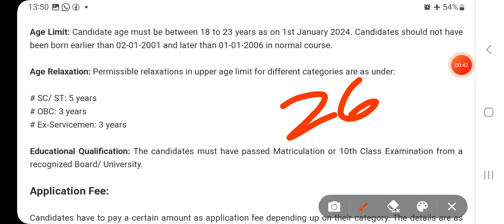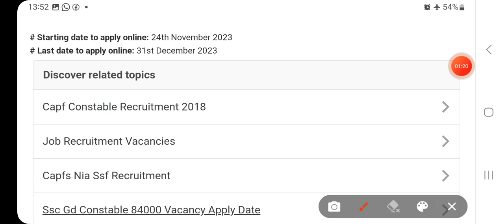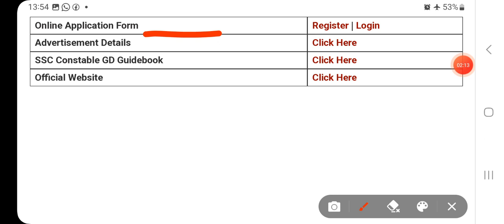মুঠ 26K Grade-III পদৰ আকৌ হ'বলৈ গৈ আছে Exam😍মিছ নকৰক!|| Assam & Central Govt Jobs Latest New Vacancy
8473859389 ( WhatsApp ত Msg কৰাৰ লগে লগে Reply নাপালে অনুগ্ৰহ কৰি অলপ অপেক্ষা কৰিব)

😎Assam Direct নিযুক্তিৰ 12600 Grade-3/4 পদত Online কৰা আগত এই Video টো চাই ল'ক :

CM&স্বাস্থ্য মন্ত্ৰী Tweet DME 2008পদ Exam দি'ব বিছৰা সকলে চাওক এই Video~Dme 2008 Exam date Cm Tweet

assam police new vacancy 2023,assam police ab ub new vacancy 2023,assam police commando new vacancy 2023,assam police new vacancy,assam
police new recruitment 2023,assam police si new vacancy 2023,assam police new constable vacancy 2023,assam police vacancy 2023,assam police new
constable recruitment 2023,assam police commando vacancy 2023,commando battalion new
vacancy 2023,assam police recruitment 2023,assam job vacancy 2023,assam police vacancy

Assam Government Jobs | Assam Government Jobs 2023 | Assam job Vacancy | Assam job Recruitment
Assam Employment News | Assam Government Job | Assam Sarkari Naukri | Assam Recruitment 2023 | Assam Career Assam Career Opportunities | Assam
Government Vacancy | Assam Government Job Notification | Assam Government Exam | Assam
Government Job Alert | Assam job Opportunities | Assam Employment Update | Assam Govt Jobs 2023 | Today Assam Jobs News | Latest Assam Govt Jobs 2023 | Assam New Job
Update 2023 | All Jobs in Assam | Central Govt Jobs

@ 26K Vacancy